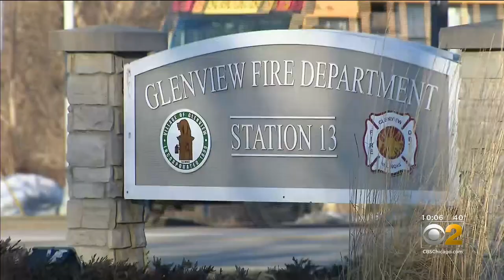Residents, Firefighters Worry Closure Of Fire Station In Glenview Will Jeopardize Community Safety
The decision to close a firehouse in Glenview has some residents and firefighters feeling blindsided. CBS 2's Charlie De Mar reports.